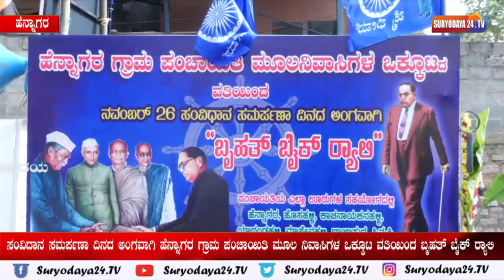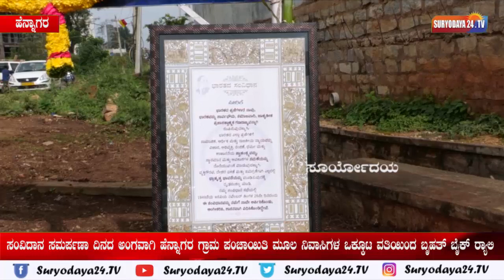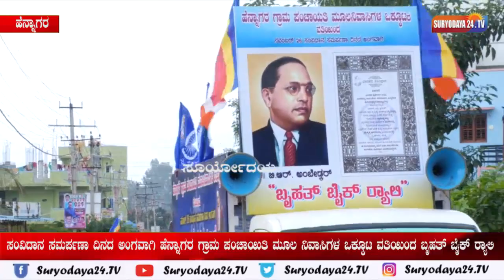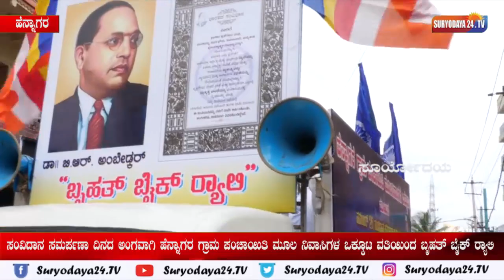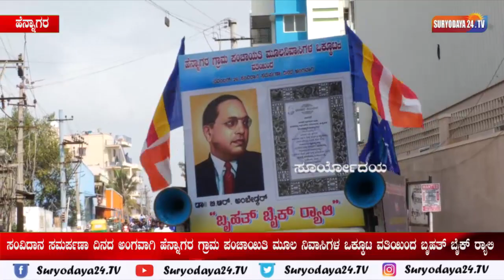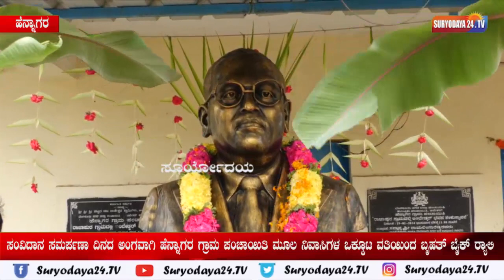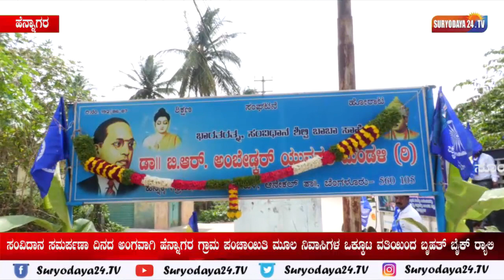ಸಂವಿದಾನ ಸಮರ್ಪಣಾ ದಿನದ ಅಂಗವಾಗಿ ಹೆನ್ನಾಗರ ಗ್ರಾಮ ಪಂಚಾಯಿತಿ ಮೂಲ ನಿವಾಸಿಗಳ ಒಕ್ಕೂಟ ವತಿಯಿಂದ ಬೃಹತ್ ಬೈಕ್ ರ‍್ಯಾಲಿ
ಸಂವಿದಾನ ಸಮರ್ಪಣಾ ದಿನದ ಅಂಗವಾಗಿ ಬೆಂಗಳೂರು ದಕ್ಷಿಣ ವಿಧಾನ ಸಭಾ ಕ್ಷೇತ್ರದ ಹೆನ್ನಾಗರ ಗ್ರಾಮ ಪಂಚಾಯಿತಿ ವ್ಯಾಪ್ತಿಯಲ್ಲಿ ಹೆನ್ನಾಗರ ಗ್ರಾಮ ಪಂಚಾಯಿತಿ ಮೂಲ ನಿವಾಸಿಗಳ ಒಕ್ಕೂಟ ವತಿಯಿಂದ ಬೃಹತ್ ಬೈಕ್ ರ‍್ಯಾಲಿಯನ್ನು ಹಮ್ಮಿಕೊಳ್ಳಲಾಗಿತ್ತು..

ಇನ್ನು ಬೃಹತ್ ಬೈಕ್ ರ‍್ಯಾಲಿಗೆ ಜನಪ್ರತಿನಿಧಿಗಳು ಹಾಗೂ ಅಂಬೇಡ್ಕರ್ ಅನುಯಾಯಿಗಳು ಚಾಲನೆ ನೀಡಿ ಶುಭ ಹಾರೈಸಿದರು. ಇನ್ನು ವಿಶೇಷವಾಗಿ ಹೆನ್ನಾಗರ ಗ್ರಾಮ ಪಂಚಾಯಿತಿ ವ್ಯಾಪ್ತಿಗೆ ಬರುವ ಎಲ್ಲಾ ಗ್ರಾಮಗಳಿಗೂ ಹೆನ್ನಾಗರ ಗ್ರಾಮ ಪಂಚಾಯಿತಿ ಮೂಲ ನಿವಾಸಿಗಳ ಒಕ್ಕೂಟದ ವತಿಯಿಂದ ಬೈಕ್ ಜಾಥ ಹಮ್ಮಿಕೊಂಡು ಸಾರ್ವಜನಿಕರಿಗೆ ಡಾ|| ಅಂಬೇಡ್ಕರ್ ರವರ ಆಶಯಗಳನ್ನು ಮನವರಿಕೆ ಮಾಡಿಕೊಟ್ಟರು. ಇದೇ ಸಂಧರ್ಭದಲ್ಲಿ ಸಂವಿದಾನ ಪೀಠಿಕೆಯನ್ನು ಓದಲಾಯಿತು.

ಇನ್ನು ಕಾರ್ಯಕ್ರಮದಲ್ಲಿ ಹೆನ್ನಾಗರ ಗ್ರಾಮ ಪಂಚಾಯಿತಿ ಅಧ್ಯಕ್ಷ ಮಹೇಶ್, ಉಪಾದ್ಯಕ್ಷೆ ಲಷ್ಮೀ ನಾಗೇಂದ್ರ, ಜಿಲ್ಲಾ ಪಂಚಾಯಿತಿ ಮಾಜಿ ಸದಸ್ಯ ಪ್ರಸನ್ನಕುಮಾರ್, ಮಾಜಿ ಅಧ್ಯಕ್ಷರಾದ ಆರ್.ಕೆ.ಕೇಶವರೆಡ್ಡಿ, ಮುನಿರತ್ನಮ್ಮ ಮುನಿರಾಜು, ಸ್ಥಾಯಿ ಸಮಿತಿ ಅಧ್ಯಕ್ಷರಾದ ಕಿರಣ್ ಕುಮಾರ್. ಹೆನ್ನಾಗರ ಗ್ರಾಮ ಪಂಚಾಯತಿಯ ಸದಸ್ಯರಾದ ಕೃಷ್ಣಪ್ಪ. ಮುರುಗೇಶ್. ವೈ.ಆರ್, ಅರುಣಾ ಮಂಜುನಾಥ್, ಭವಾನಿ ಅಂಬರೀಷ್, ಚಂದ್ರಕಲಾ ರವಿ, ರಮೇಶ್, ನಾರಾಯಣಪ್ಪ, ಮರಿಯಪ್ಪ, ಕುಮಾರ್, ಪಿಲ್ಲಮ್ಮ ಹಾಗೂ ಹಿರಿಯರಾದ ಹೊಸಹಳ್ಳಿ ಮರಿಸ್ವಾಮಿ, ಹೆನ್ನಾಗರ ನಾಗರಾಜು, ಯಜಮಾನ್ ಮುನಿರಾಜು. ರಾಮಚಂದ್ರ, ಹೊಸಹಳ್ಳಿ ಸಂಪAಗಿರಾಮಯ್ಯ, ವೆಂಕಟೇಶ್, ರಾಜಾಪುರ ವೆಂಕಟೇಶ್,
ಒಕ್ಕೂಟದ ಸದಸ್ಯರಾದ ಹೊಸಹಳ್ಳಿ ಅನಿಲ್ ಕುಮಾರ್, ಹೆನ್ನಾಗರ ವೆಂಕಟೇಶ್, ರಾಜಾಪುರ ಯಲ್ಲೋಜಿ, ಹಿನ್ನಕಿ ನಂದಕುಮಾರ್, ಹೆನ್ನಾಗರ ಹರೀಶ್, ಯಾರಂಡಹಳ್ಳಿ ಶಶಿ ಮತ್ತು ಶಿವು, ಹಿನ್ನಕ್ಕಿ ರವಿ ಮತ್ತು ಆನಂದ್, ರಾಮಕೃಷ್ಣಪುರದ ಮಧು, ಮಸ್ತೇನಹಳ್ಳಿ ಗಿರೀಶ್. ಹೊಸಹಳ್ಳಿ ಲಾಯರ್ ಮಂಜು, ಹಿನ್ನಕ್ಕಿ ಲಾಯರ್ ಆನಂದ್ ಮತ್ತು ಎಲ್ಲಾ ಹೆನ್ನಾಗರ ಪಂಚಾಯ್ತಿಯ ಭೀಮ ಸೈನಿಕರು ಬಾಗವಹಿಸಿದ್ದರು.